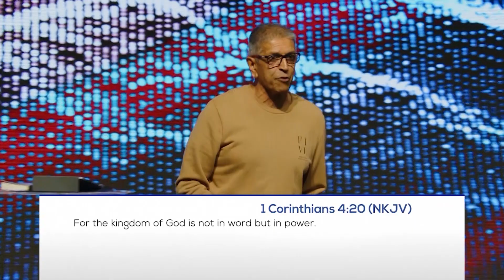Another Pentecost | Full Sermon | Tak Bhana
What would it take for the church to experience Another Pentecost today? Something new or remembering the lessons of old?